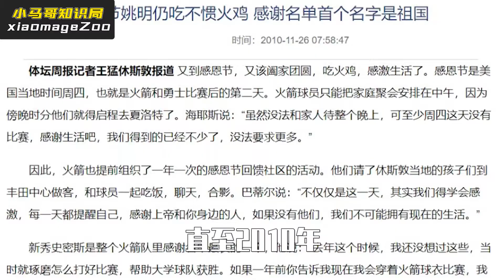姚明都吐槽，王剛也無策！ 中國人不愛吃的火雞，老外為啥當成寶？【小馬哥知識局】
Yao Ming has no choice but to make complaints about Wang Gang. Chinese people don't like Turkey. Why should foreigners be Chengbao?【Wonderful zoo】

這裡是小馬哥知識局😊
我會定時為大家更新哦~
喜歡我的別忘記訂閱~💕